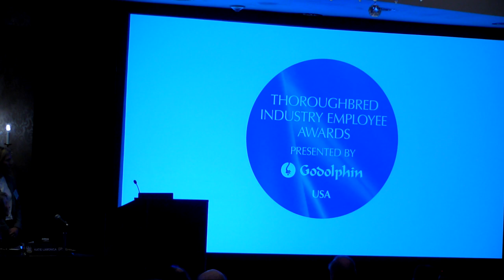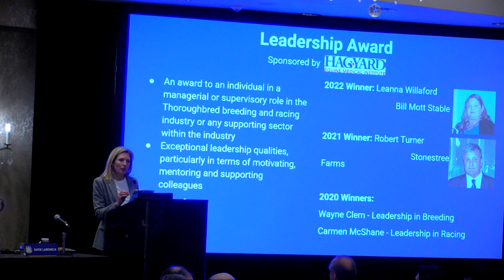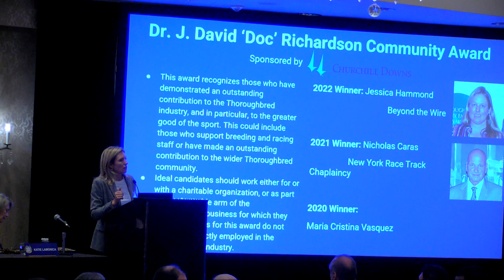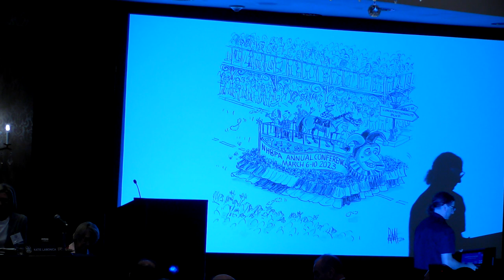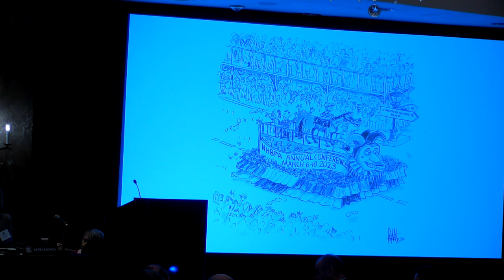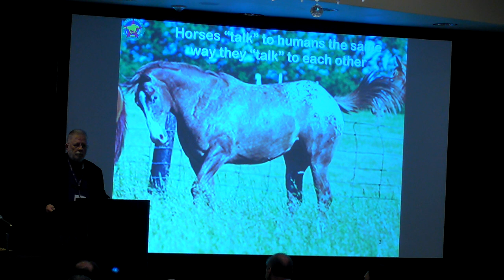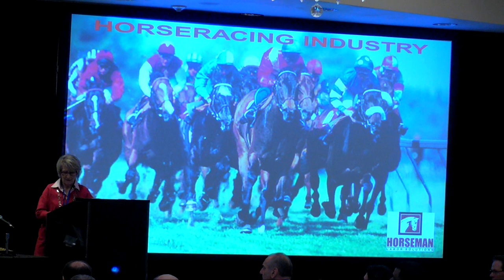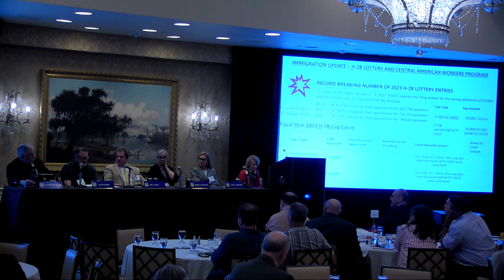2023 National HBPA Conference: Benefit Providers Luncheon with Living Legend Don Stemmans and Others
Benefit Providers Luncheon with Living Legend: Don Stemmans, interviewed by Kevin Delahoussaye and Presentations from Katie LaMonica, Maria Catignani, Will Velie, Julio Rubio and Dr. Reid McLellan.